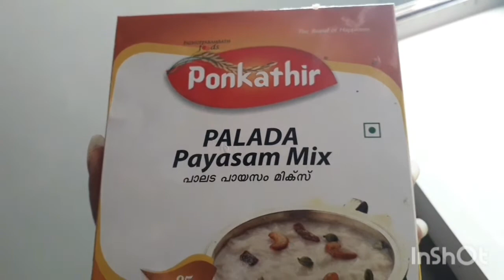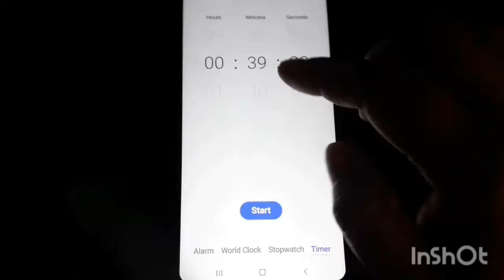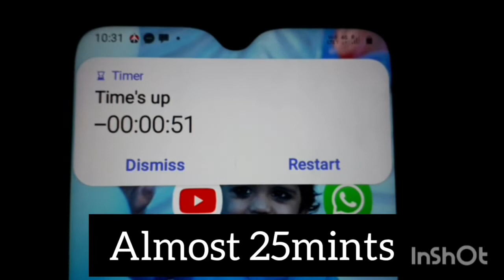Vishu Vlog//Some pics and videos//At Kerala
You might be thinking where i have been for so many months. I will explain everything in my next video.
In today's video i will be sharing with you some photos and videos which were taken on Vishu.